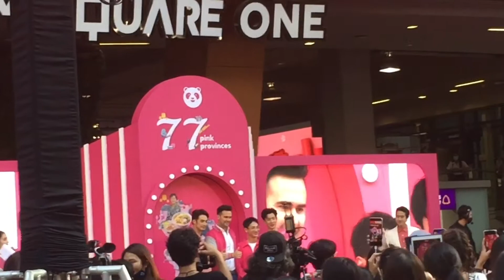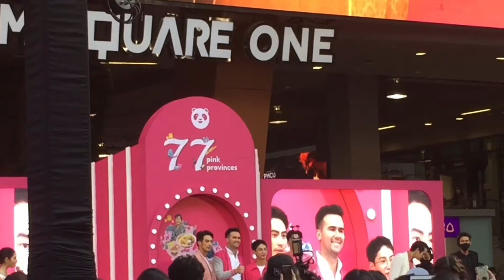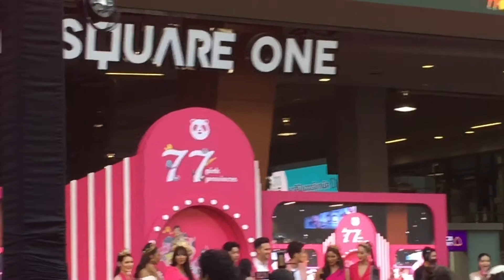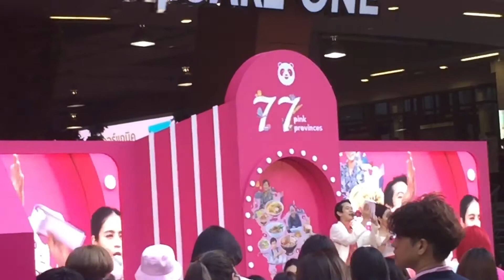ออฟกัน Reaction ฟินๆ#offgun#